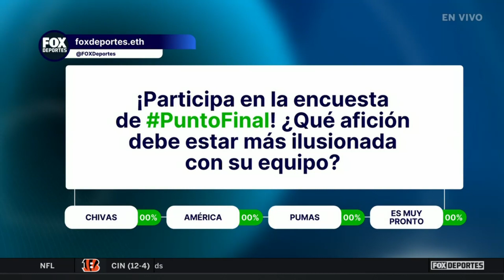Cayó el primero técnico en el Clausura 2023: Punto Final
Gabriel Caballero y su cuerpo técnico fueron separados del Mazatlán